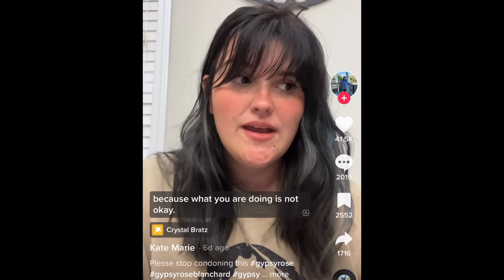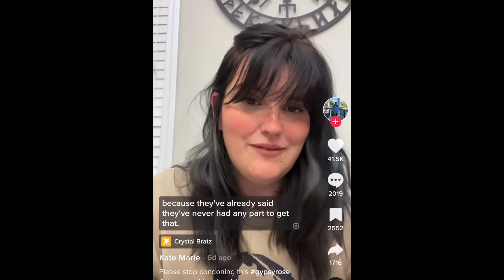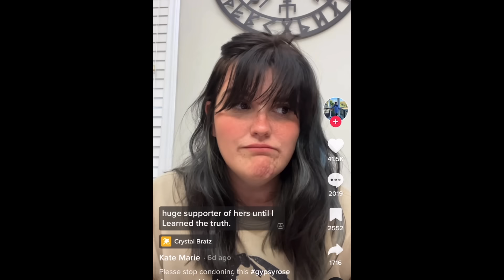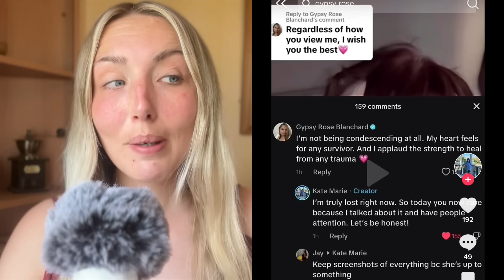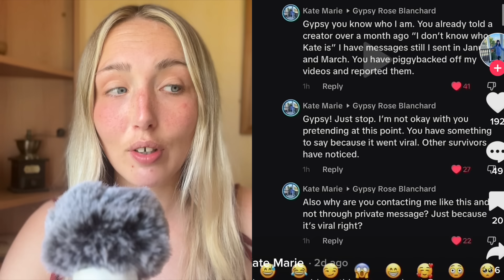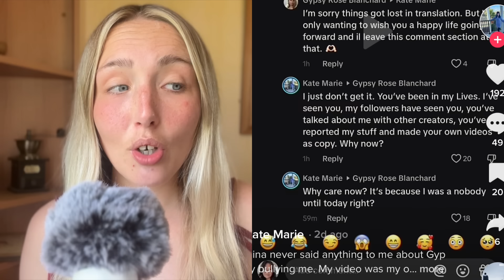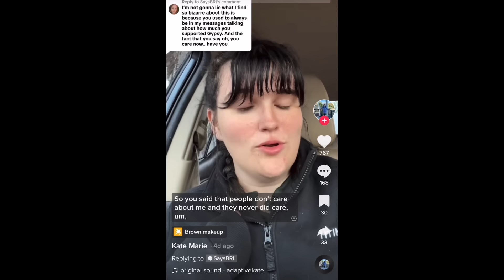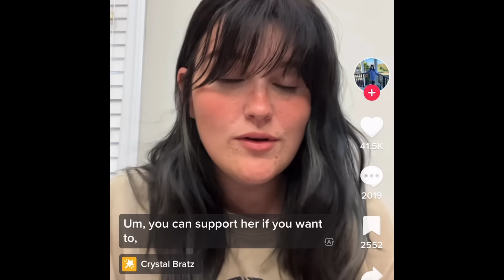Gypsy Rose Blanchard Exposed For Silencing and Manipulating another Creator ‼️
Hey everyone and welcome to Gypsy Rose Blanchard Exposed For Silencing and Reporting a Creator ‼️